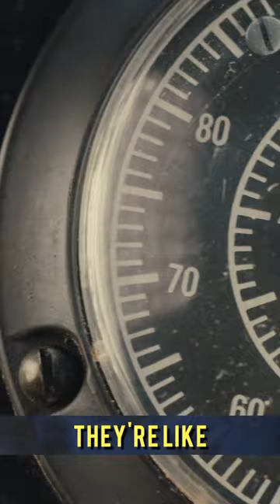Ants predict rain by doing this!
Watching ants can actually be pretty entertaining. But did you know that they can predict if it will rain?